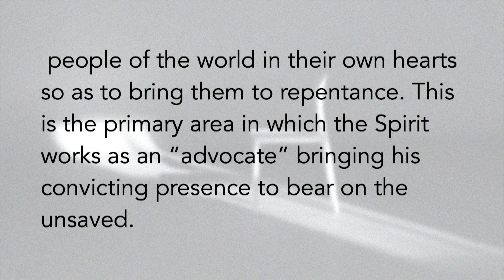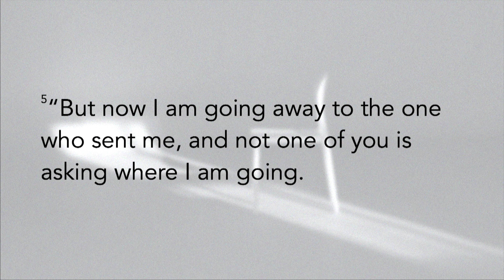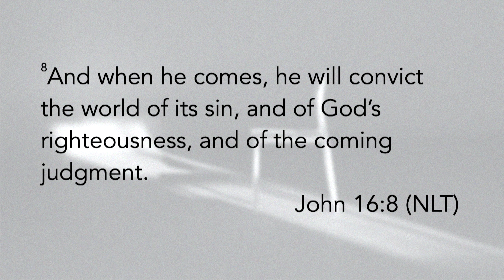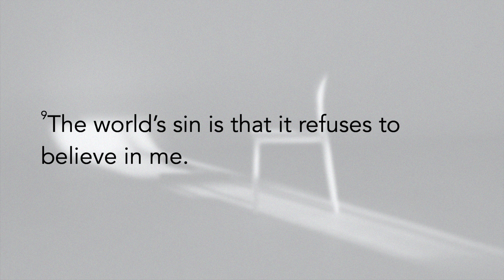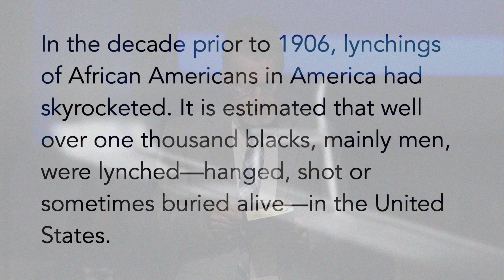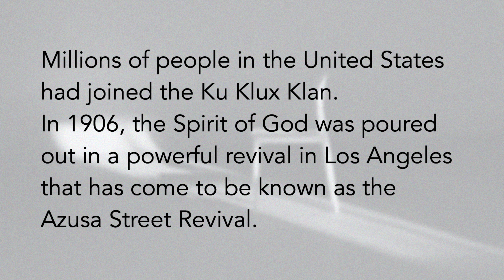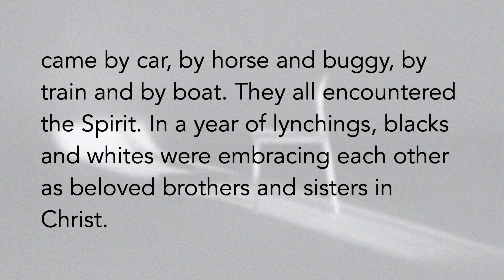The Prosecutor | Randy Roberts 05-01-2021 (Part 3 of 3)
What does it mean that the Holy Spirit is “The Prosecutor?” Who is the Holy Spirit prosecuting? And what does that mean for me as an individual believer? Can such a metaphor actually bring me hope?